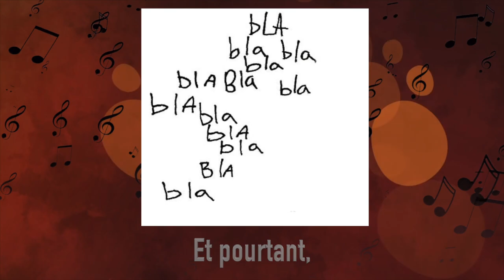Inventaire non exhaustif (parodie de " Inventaire 66 " de Michel Delpech )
Ainsi donc, à la surprise générale ( !! ), Emmanuel Macron a été reconduit pour un second mandat. Voilà une bonne occasion de nous retourner sur son premier quinquennat pour en faire un petit inventaire non exhaustif...

Texte et chant : Bernard Castaingts
Réalisation : Philippe Bourrel

Crédits :
Cinq ans - 2017 à 2022 les Français ont traversé cinq années troubles ( France tv / France 5 )